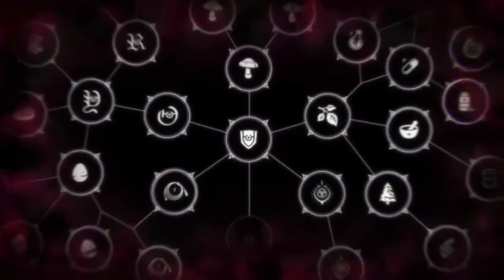Yamcha⚾Claps👏🏿Back 🔥Dragonball FighterZ🔥{Dramatic Finish #13}